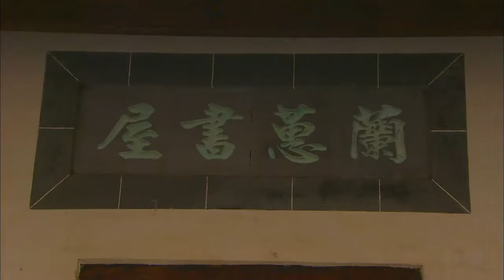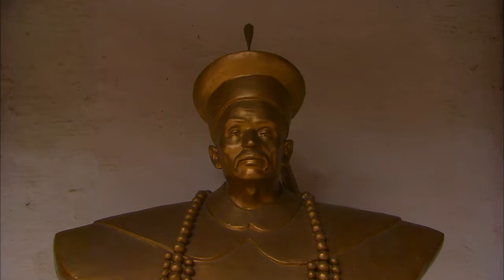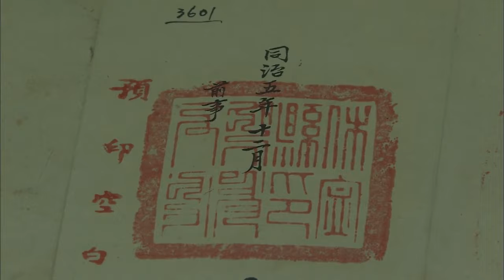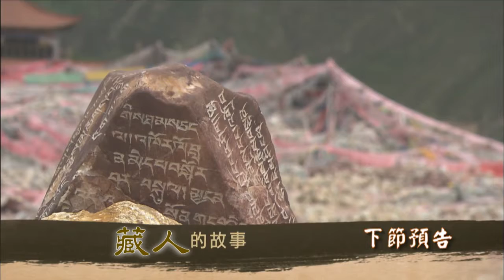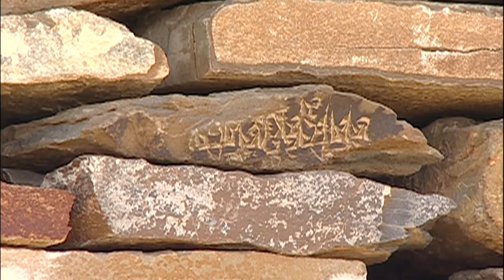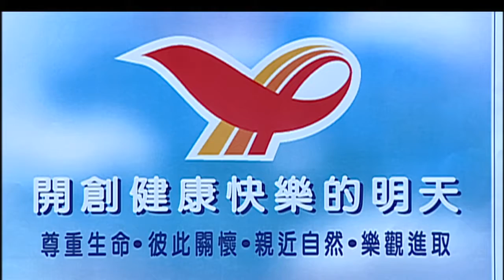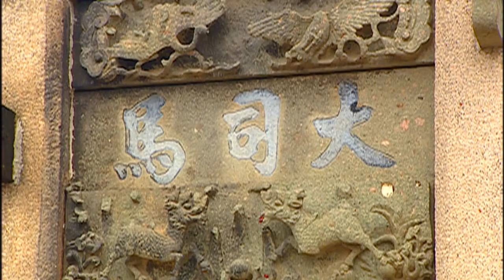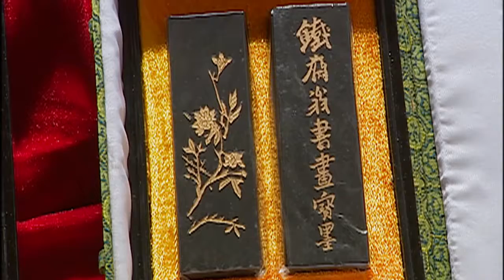【大陸尋奇#1251】千古風流人物(六) / 藏人的故事(五)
說到安徽，就不能不提到徽商及徽文化。位在皖南山區的績溪縣，地處皖、贛通衢，明、清之際，徽州的迅速崛起，使績溪文化盛極一時，湧現不少.

本週安徽的「千古風流人物」系列節目，將延續徽文化的探索，我們鎖定的地方，就是名列「世界文化遺產」的西遞村和宏村，這兩個地方，目前都.

在雪災頻傳、交通癱瘓的諸多限制中，外景製作小組隊，決定在黃山市多待幾天，就在我們落腳的地方，離屯溪老街不遠，自然見識到不少頗具特色.